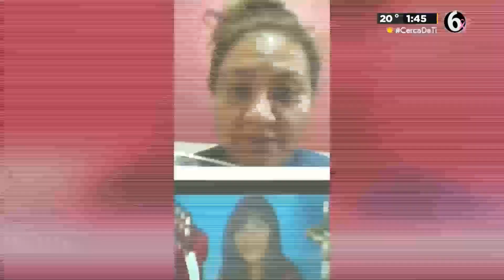Esmeralda Gallardo: Mujer asesinada en Villa Frontera llevaba un año buscando a su hija desaparecida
Esmeralda Gallardo era una madre de familia que desde el año 2021, había reportado la desaparición de su hija, sin embargo, la madrugada del 4 de octubre fue asesinada en la colonia Villa Frontera de la ciudad de Puebla.